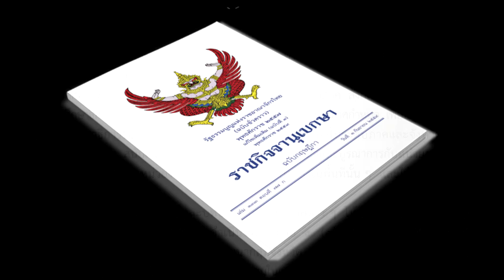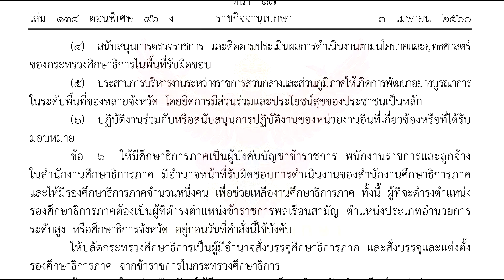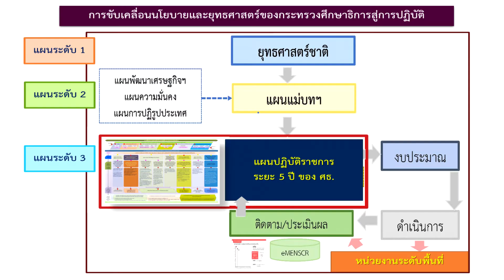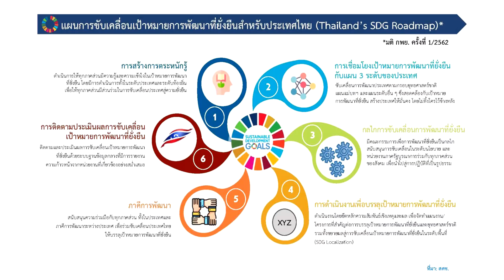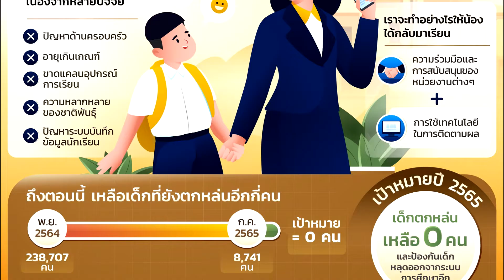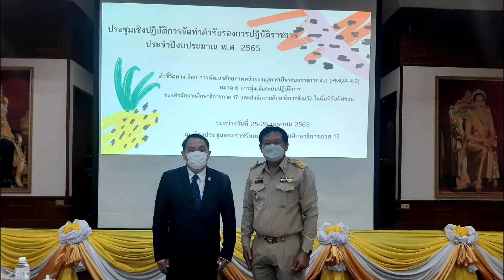วีดิทัศน์ : ผลการขับเคลื่อนยุทธศาสตร์การพัฒนาการศึกษาสู่การปฏิบัติ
วีดิทัศน์ : ผลการขับเคลื่อนยุทธศาสตร์การพัฒนาการศึกษาสู่การปฏิบัติ  โดย...สำนักงานศึกษาธิการภาค 17